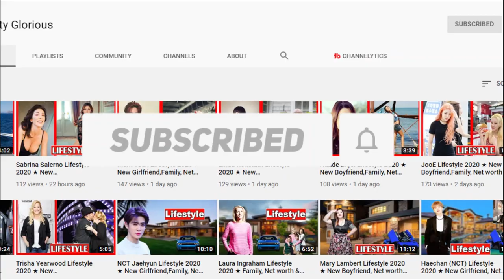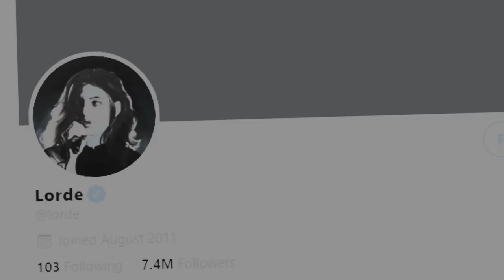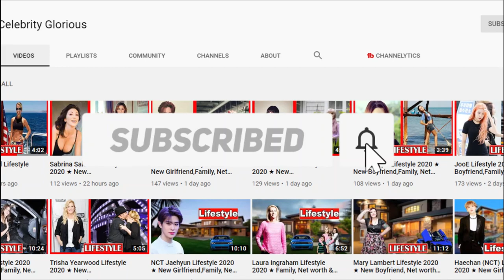Lorde's Lifestyle 2020 ★ Boyfriend, Family, Net worth & Biography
Lorde was born on the 7th of November, 1996, in Takapuna, in New Zealand. She grew up on a family of a mixed origin and she was thoroughly developed. In her childhood Ella was sent to a special course where she was taught the art of public speech. In her childhood Ella was lucky to have a friend who later became an Olympic champion. When Ella was a schoolgirl she won a local school competition and later was invited to participate in a special talent show which was held by Radio New Zealand. Later the singer was offered a number of contracts for different studios. Now the singer is known all over the world for the songs which she performed for blockbusters.

Lorde boyfriend,Lorde age,Lorde husband,lorde - royals,
lorde - melodrama,lorde songs,lorde - green light,lorde age,lorde albums,
lorde team,lorde pure heroine,lorde twitter,lorde 2020,

♡Celebrity Glorious♡